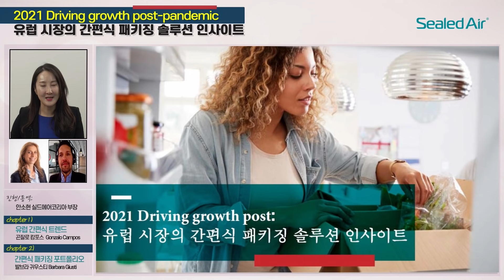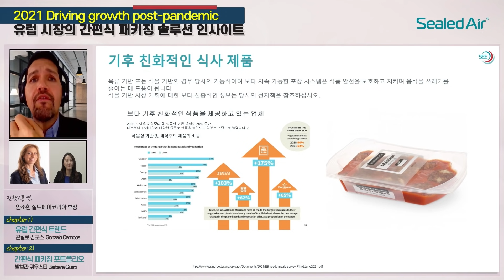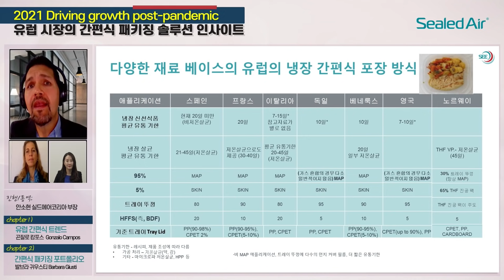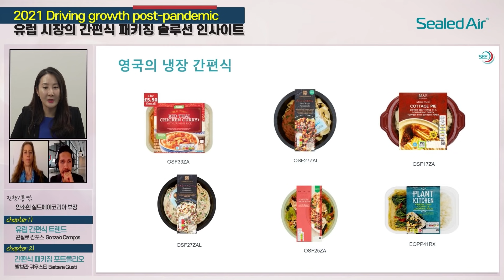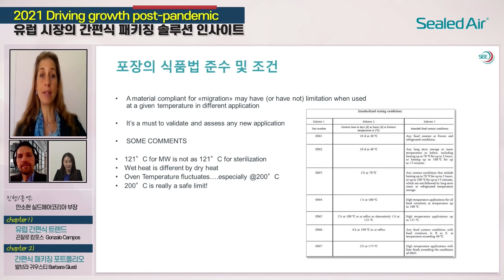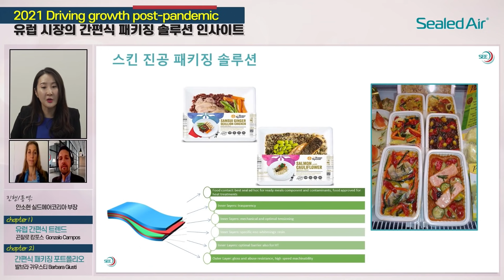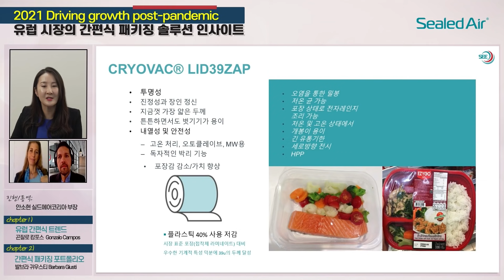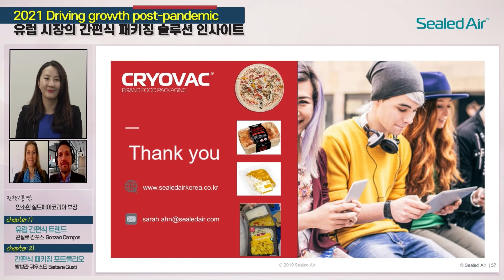유럽 시장의 간편식 패키징 솔루션 인사이트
실드에어ㆍ식품저널 주최 웨비나

2021년 11월 2일 오후 2시
1. 유럽 간편식 트렌드(곤잘로 캄포스, 실드에어 유럽 수산및 간편식 마케팅 매니저)
2. 혁신적인 간편식 포장 솔루션(발브라 귀우스티, 실드에어 푸드 패키징 연구개발 글로벌 펠로우)

통역 및 진행: 안소현(실드에어코리아부장)